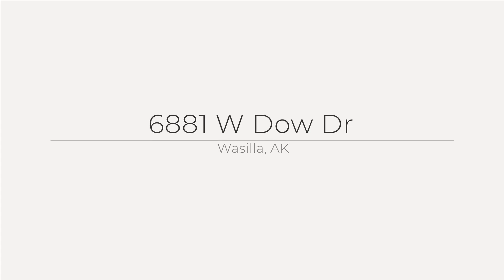6881 W Dow Dr, Wasilla, AK